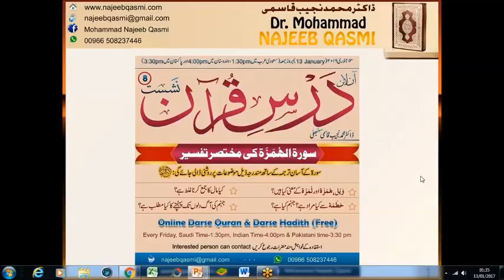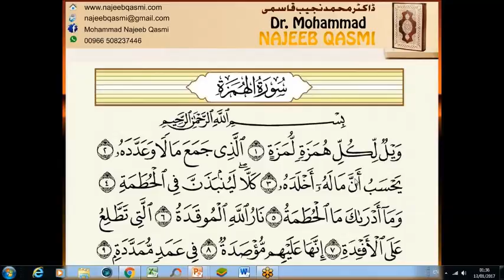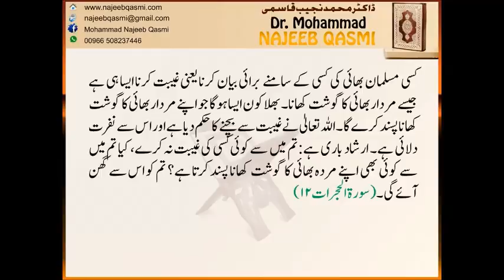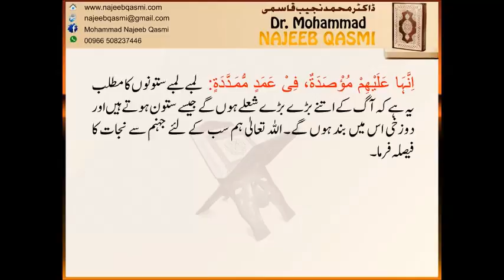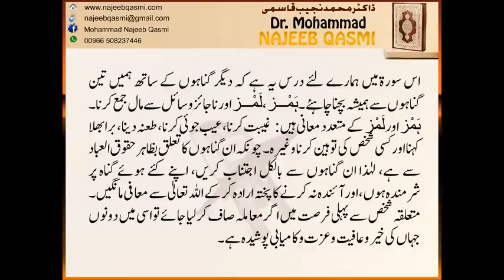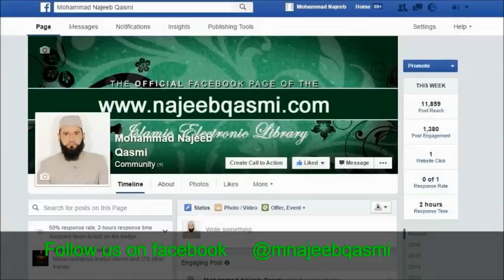The Commentary Surah AlHumazh by Dr. Mohammad Najeeb Qasmi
8th Online Darse Quran - The Commentary Surah AlHumazh by Dr. Mohammad Najeeb Qasmi